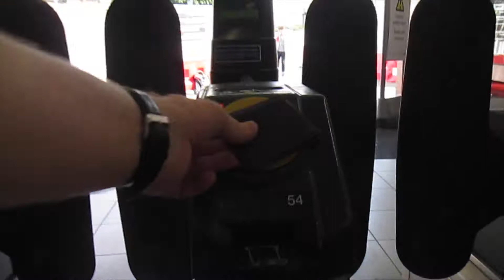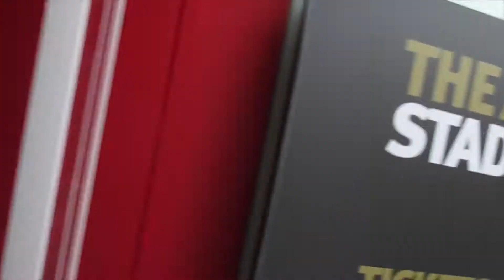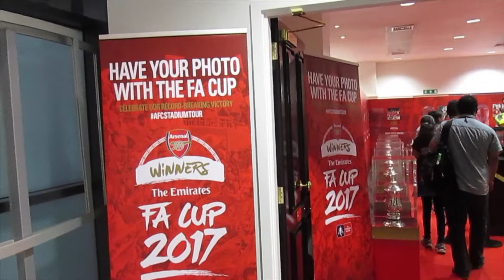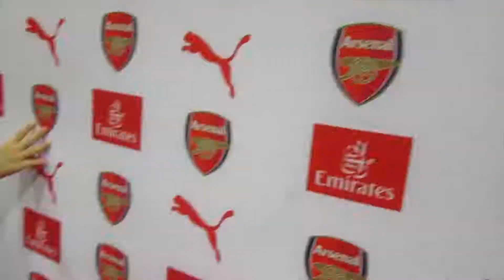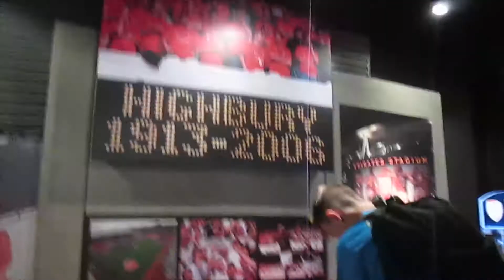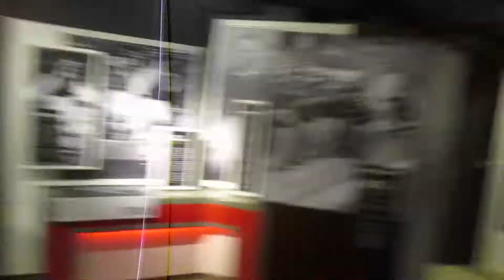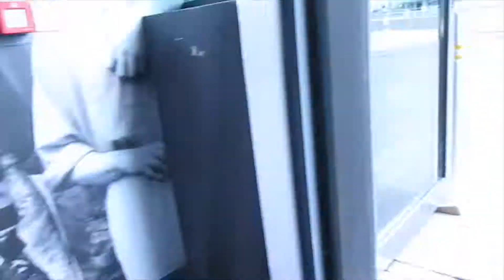Arsenal Stadium Tour - Destroyed and Alarms set off